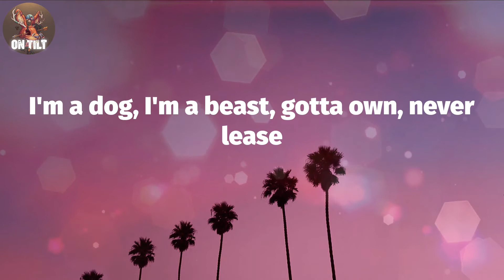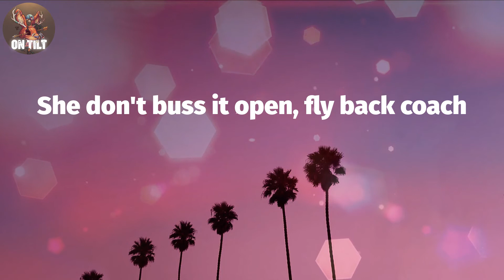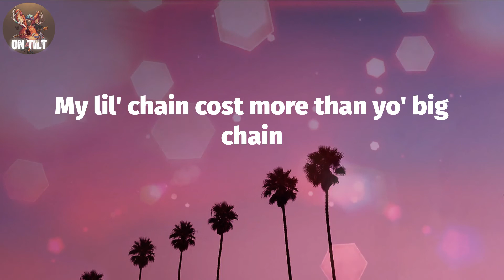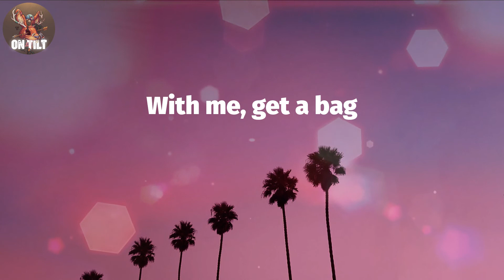French Montana - FWMGAB